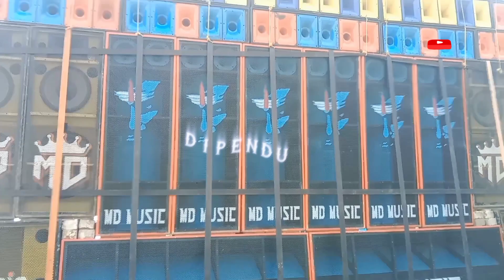🚨🚨😈MD music এর ২০পিস বক্স গোকুল পুরে রক্ষা কালীপূজা উপলক্ষে বাজছে। প্রেসার তোলেনে।🔥@mkboxcom